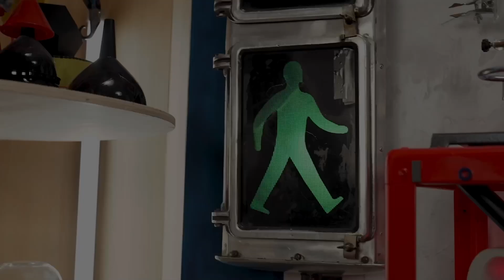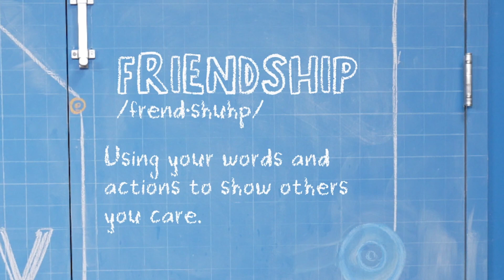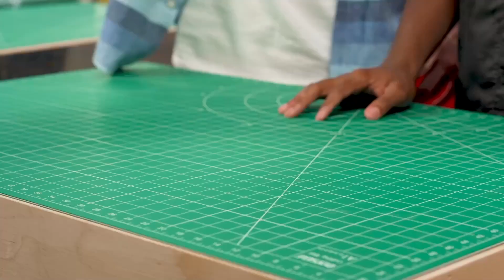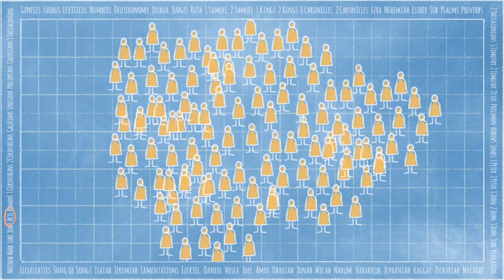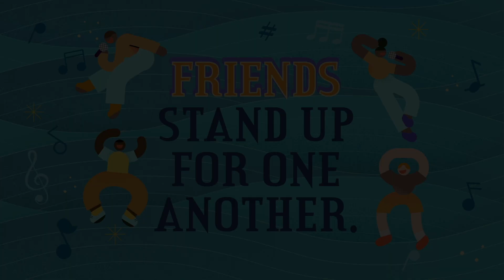B!GTiME KiDS ONLiNE | Sep 17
Welcome to B!GTiME!
"Seeking, Connecting, and Guiding Kids into a Dynamic Belief in God.
The B.I.G. in B!GTiME stands for Believing In God. If that's the case... when is it B!GTiME? "It's B!GTiME all the time!"

Cast:
TESSA POLMAN

Videographer:
ZACHARY MACDONALD

Imagine a child-focused kids ministry where the Bible is creatively taught and expressed, where its truths are presented in relevant ways, where shepherding kids is intentional, where kids can grow in their faith, and where discovering God's truth is fun.

Guess What? It's happening right here at Calvary Church Online. The whole family can enjoy and experience their own kid's focused On Demand content that is relevant for everyone.